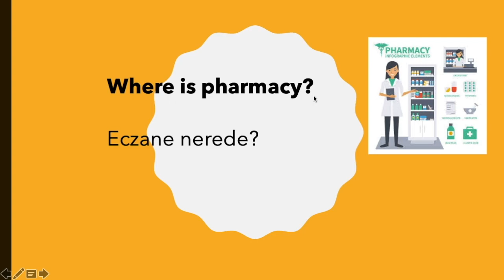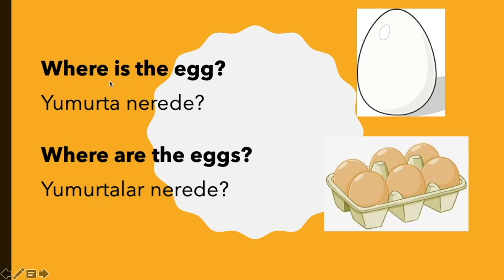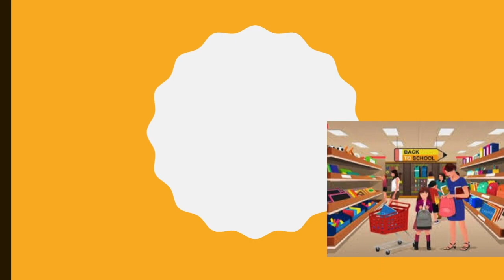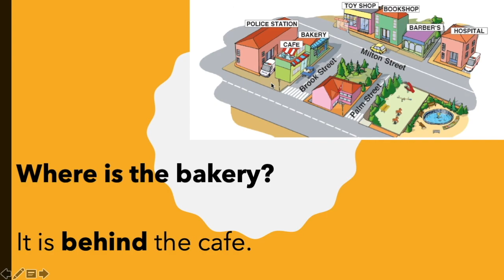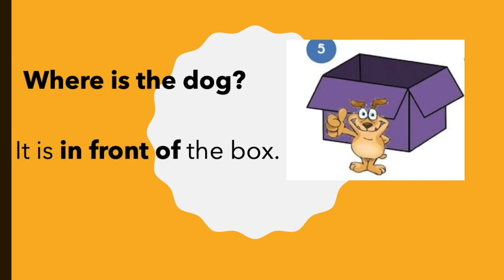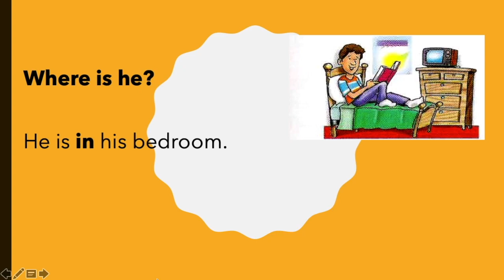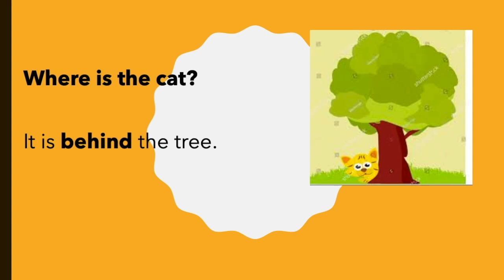Where (Nerede) - Prepositions of Place (yer edatları)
Bu videoda İngilizce where (nerede) sorusunu ve bu soruyu cevaplarken kullanılan prepositions of place (yer edatları-in, on, ender, behind, in front of, opposite vb.) konusunu anlattım. Faydalı olması umuduyla. İyi çalışmalar.

A1 Seviye İngilizce Where - prepositions of plase
Where is the cat?
It is behind the tree.

Açık ve anlaşılır anlatım.